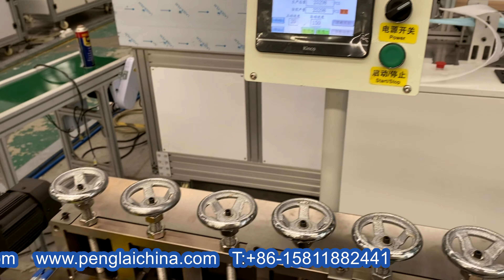high speed 160ppm disposable face masks making production line two pcs tested for Danish customer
Our Danish customers placed another order on 3pcs face amsks lines. The line with fabric corrrectifiers can run as fast as at the speed 160pcs per minute.
After-sales service
production line running for more than 5months in factory:
UK Agent Office
69 Waterloo Road Manchester England M8 8FJ